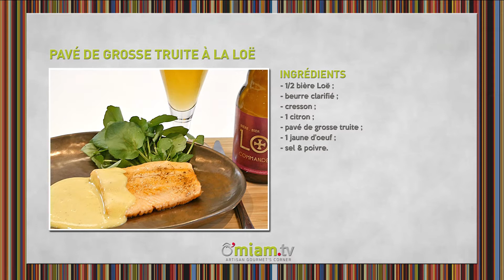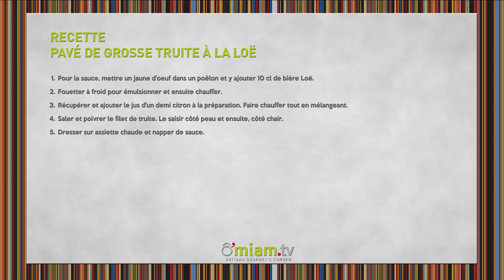Recette ▶ Pavé de Truite - Délicieux, Rapide et Excellent !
Vincent Baltus, chef à la pisciculture de la Commanderie 7, nous dévoile sa recette afin de réaliser un délicieux pavé de truite !

1/2 Bière Loë
Du Beurre clarifié
Du Cresson
1 Citron
1 Pavé de grosse truite
1 Jaune d'oeuf
Du Sel et poivre

► La recette

ETAPE 1
Pour la sauce, mettre un jaune d'oeuf dans un poêlon et y ajouter 10cl de bière Loë.

ETAPE 2
Fouetter à froid pour émulsionner et ensuite chauffer.

ETAPE 3
Récupérer et ajouter le jus d'un demi citron à la préparation. Faire chauffer tout en mélangeant.

ETAPE 4
Saler et poivre le filet de truite. Le saisir côté peau et ensuite, côté chair.

ETAPE 5
Dresser sur assiette chaude et napper de sauce.